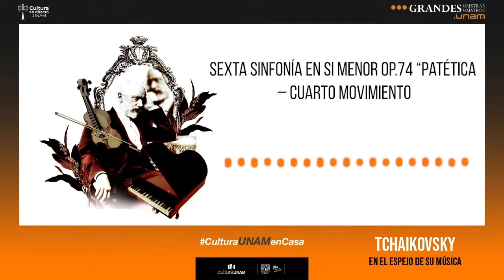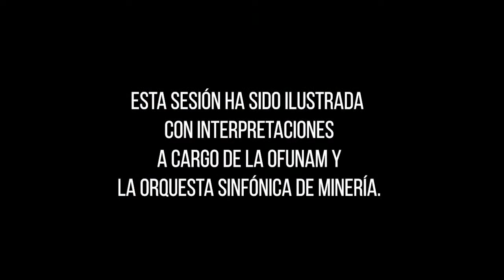Tchaikovsky en el espejo de su música (Sexta sesión 6/6)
Parece que la vida y el legado de Piotr Ilich Tchaikovsky (Vótkinsk, 1840 - San Petersburgo, 1893) siempre se mantuvo en los claroscuros, en la ambivalencia del gozo y la ignominia. Mientras para un sector de los especialistas su música era formidable y genuina, para otros resultaba sosa y de poco valor; cuando en el ámbito musical estaba alcanzando el éxito, reconocimiento y estabilidad económica para seguir creando, su vida personal deambulaba entre la desesperación, inadaptación e inseguridad que le provocaba desear lo fuera de la norma.

“Más allá de la intensidad de la experiencia sensorial, la música de Piotr Ilich Tchaikovsky nos devuelve la inefable emoción en la que el alma se incinera al recuperar lo que alguna vez supimos y habíamos olvidado”, expresa el especialista Roberto Ruiz Guadalajara, “porque detrás de la obra está el hombre revestido de la angustia de no poder ser y el arrepentimiento por el deseo de lo prohibido; oprimido por el peso de la duda ante lo que parece imposible y el miedo hacia lo que no se debe conocer”.

Entre todo ese remolino de complejidades que configuraba al compositor ruso está la grandiosidad que dejó como legado musical. ¿Cómo entender, disfrutar y asimilar lo que Tchaikovsky plasmó en sus partituras? ¿Qué hay en sus obras, que siguen transmitiendo la emoción e intensidad de la época romántica cuando escuchamos uno de sus ballets o alguno de sus conciertos? Estos y otros cuestionamientos son abordados en el curso Tchaikovsky en el espejo de su música que el crítico musical, docente, investigador y pianista Roberto Ruiz Guadalajara impartió entre marzo y abril de 2022 dentro del programa Grandes Maestros de Cultura UNAM y que ahora puedes escuchar completo aquí.

El curso hace un repaso por algunas de sus obras más representativas, divididas en géneros y contextualizadas por el momento histórico y las vivencias que le atravesaban al compositor. Así, el recorrido se configura bajo los temas: “Drama. Las oberturas”, “La inspiración. Los conciertos”, “En busca del alma. Los ballets”, “El dominio de la forma. Sinfonías 1, 2 y 3” y “La desesperación: Obertura Francesca da Rímini y Sinfonía 4”.

En nuestra colección de Música también puedes disfrutar una amplia selección del repertorio del mayor representante del Romanticismo ruso, creador de vasta obra en géneros como óperas, sinfonías, conciertos y ballets.